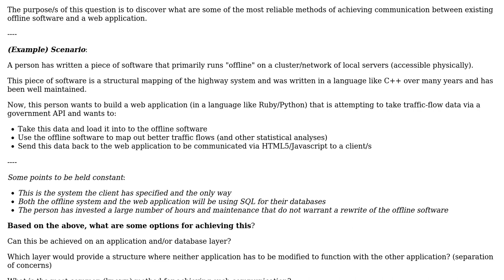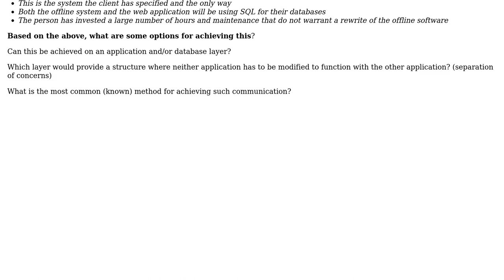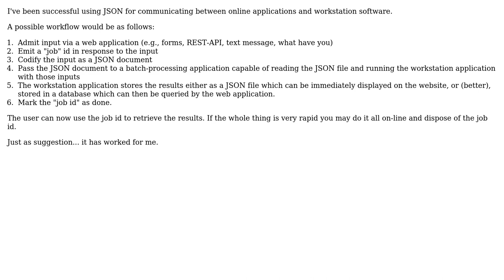Common Methods for communication between Offline Software and Web Application?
Software Engineering: Common Methods for communication between Offline Software and Web Application?

With thanks & praise to God, and with thanks to the many people who have made this project possible! You are responsible for your own actions.